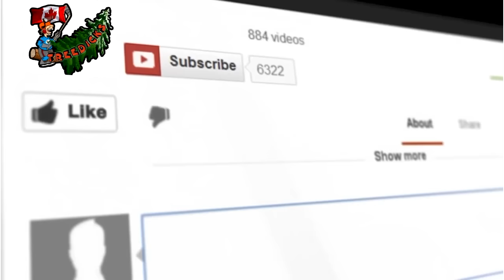3 million views thanks !!!!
just wanted to say thanks guys for the support